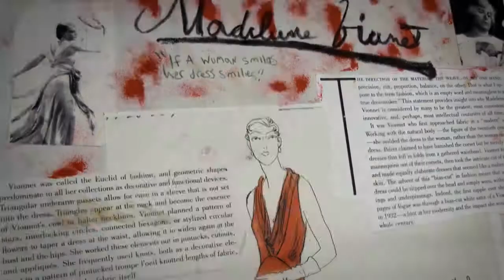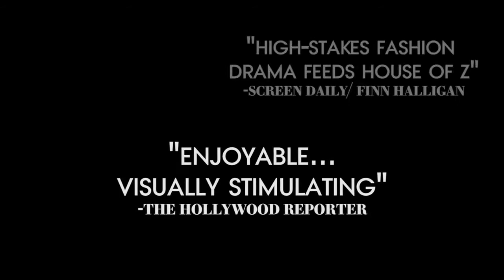House of Z - Trailer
House of Z is screening at the 29th annual Boston Jewish Film Festival (Nov 8-20, 2017).